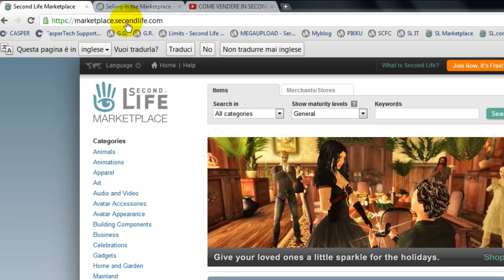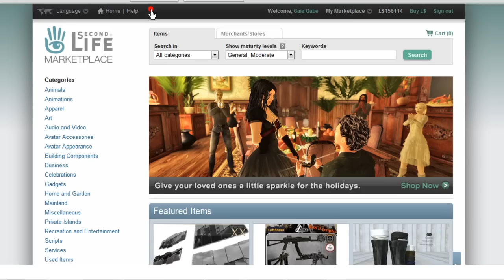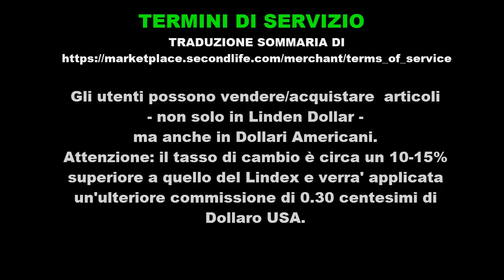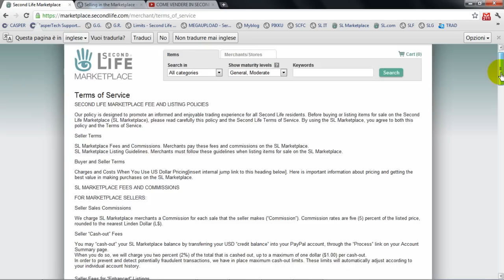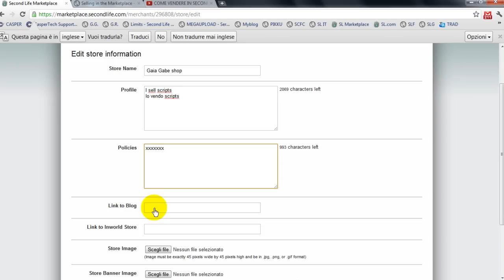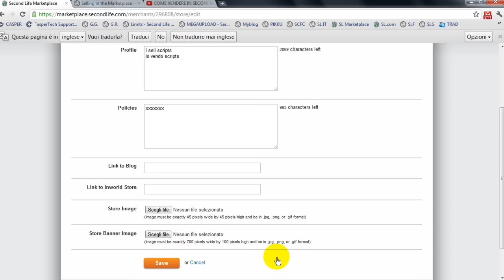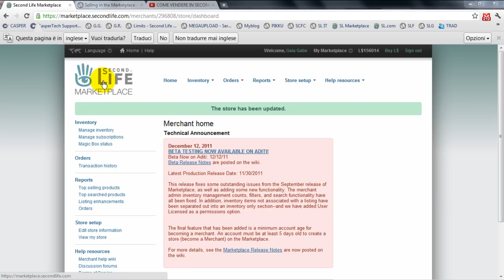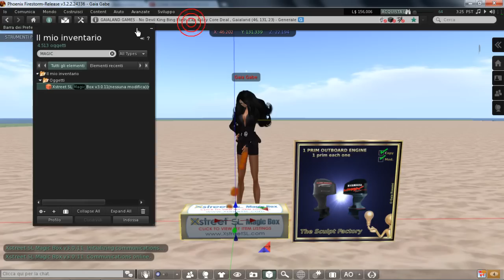SECONDLIFE : COME VENDERE SU MARKETPLACE (PARTE 1)